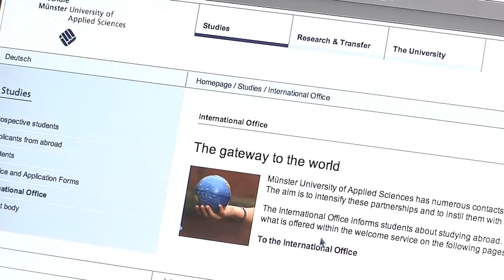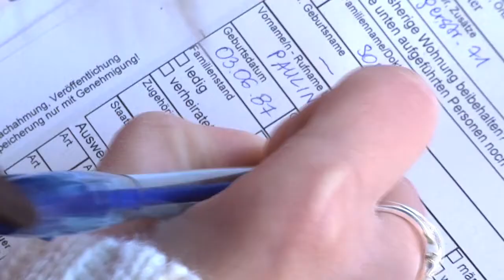International Office - Welcome Service - Deutsch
Der Welcome Service richtet sich an internationale Studierende sowie Gastwissenschaftlerinnen und Gastwissenschaftler aus dem Ausland.

Die Fachhochschule Münster möchte die Integration in den Hochschulalltag und das Leben in Münster bzw. Steinfurt erleichtern und mit dem Angebot des Welcome Service alle internationalen Gäste herzlich willkommen heißen.

Zu den Freizeitaktivitäten sind auch deutsche Studierende, die Interesse an einem gegenseitigen Kennenlernen und Austausch haben und ihre interkulturellen Kompetenzen erweitern wollen, herzlich eingeladen.

Besonders für Studierende, die einen Auslandsaufenthalt planen oder bereits beendet haben, bieten sich hier interessante Kontaktmöglichkeiten.